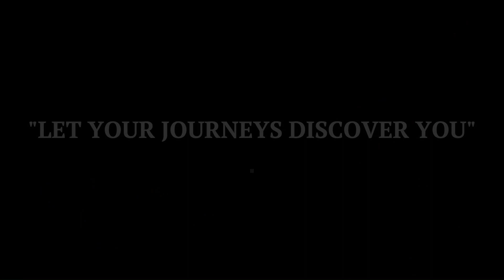Meghalaya | A TRUE Nature's Paradise | Cinematic Travel Video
She is charming in a way that will captivate you forever. She is magical in a way that she will cast her spell on you immediately. She is charming in a way that she will bring peace to your heart, mind and soul. She is Meghalaya. This north-east Indian state has much to offer to photographers, bikers, travellers and practically everyone who visits her. She will keep you mesmerized wanting more. And she does have abundant to share with all.

Location: Meghalaya, India